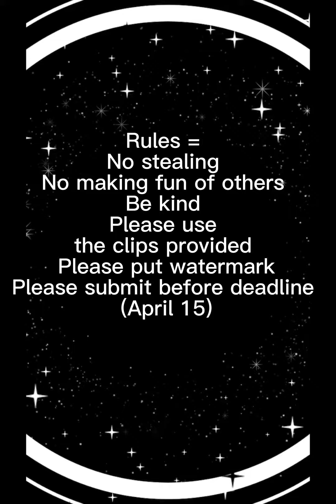Edit comp!! Robux prizes please use hashtag